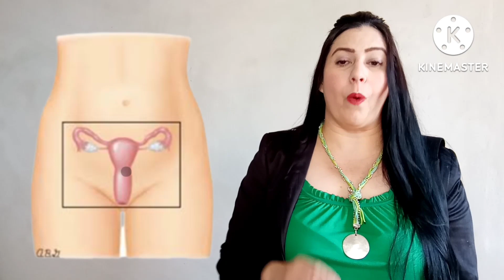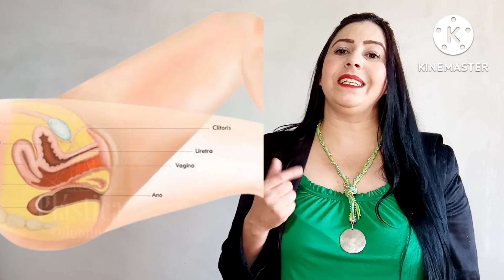3 FORMAS FÁCEIS